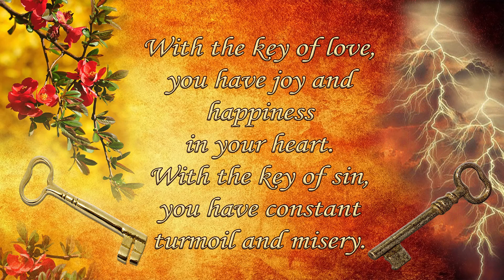Fr. Elpidios Vagianakis: Two key words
With the key of love, you have joy and happiness in your heart. With the key of sin, you have constant turmoil and misery